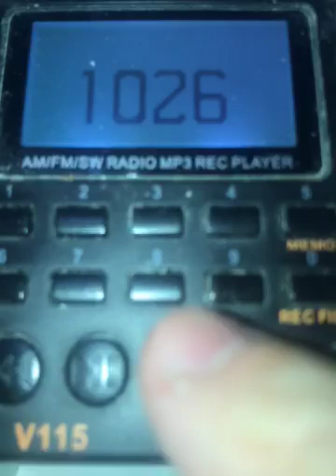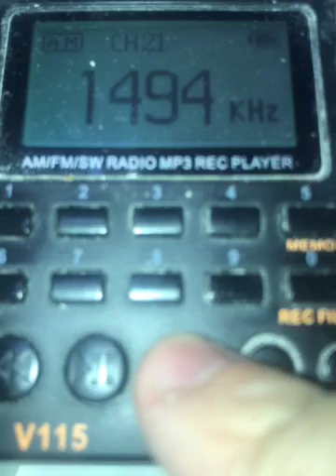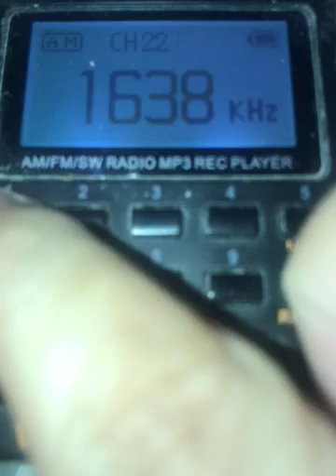AM Radio Stations in Metro Manila (2024)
List of AM radio stations in Metro Manila updated on September 11, 2024